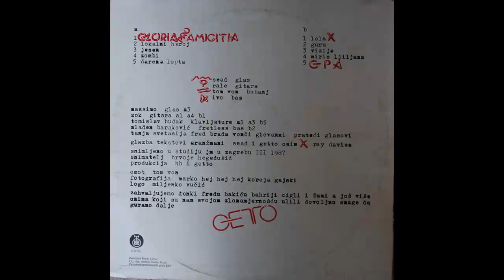Getto - Zombi - (Audio 1987) HD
Lyrics By Music By  – Sead Miljković
Arranged By – Geto